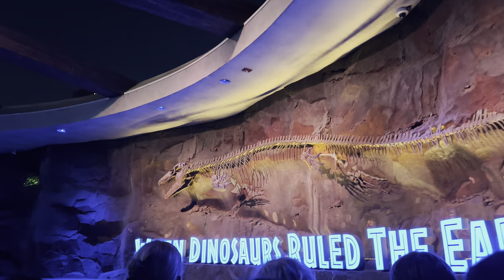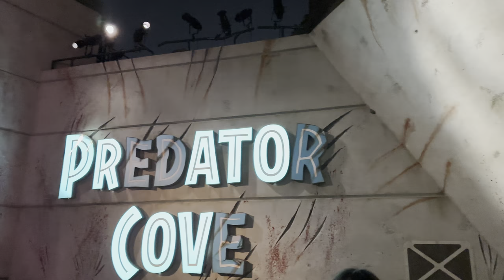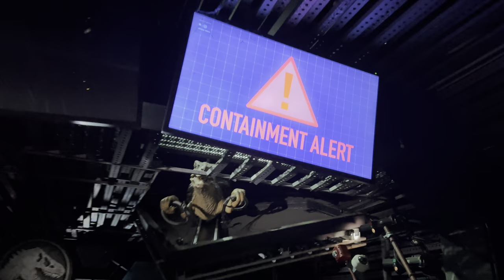Jurassic World - The Ride @ Night : Universal Studios Hollywood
Beware the Indominus Rex
Cruise through Jurassic World and take in the sights of a massive Mosasaurus during its feeding and a baby Stegosaurus being welcomed to the park. But wait — the alarms sound and something’s not right. The Indominus Rex has escaped and it’s on the hunt for you.